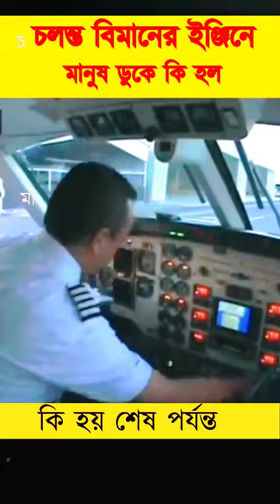This Happen If Airplane Engine Suked